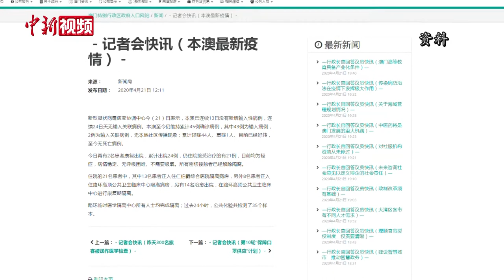贺一诚发表任内首份施政报告：增开支应对疫情 推动旅游业复苏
4月20日，澳门特区行政长官贺一诚在立法会发表任内首份施政报告，并于4月21日在立法会全体会议上就施政报告内容回答议员提问。在施政报告中，他指出，将发挥财政调节手段的作用应对疫情，增开支，减税费，扩投资，以实现“保就业、稳经济、顾民生”的目标。